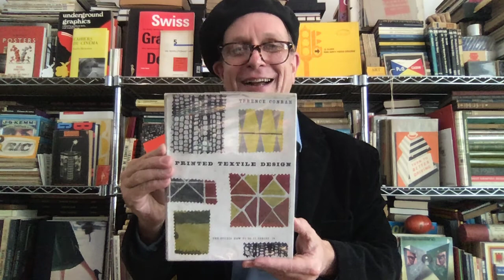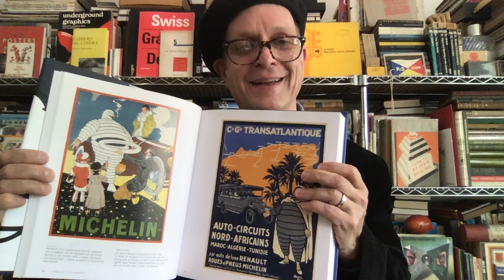My Kind of Genius - Sir Terence Conran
Paul says a few words of appreciation for Sir Terence Conran, and the exquisite everyday.